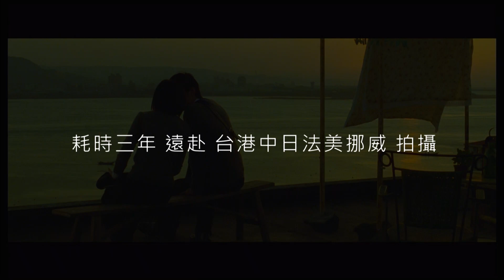乘著光影旅行Let the wind carry me_ 預告Trailer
版權聯繫License contact